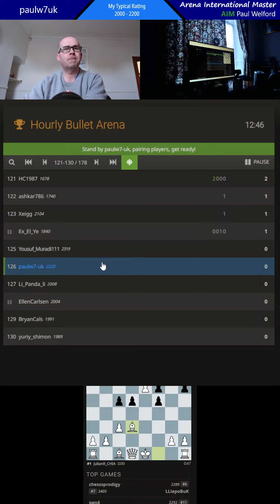paulw7uk chess v 1866 full game speed v quality of play lichess.org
paulw7uk chess. this is 1-min bullet chess on lichess.org. Included the full game for this one to show you can get a good balance between quality of play vs speed of play, even in bullet chess.  I end up well down on the clock but play well enough to convert in time. engine says I played 91% accuracy vs opponent 62%. game on lichess.org